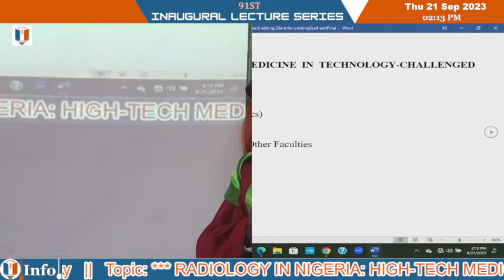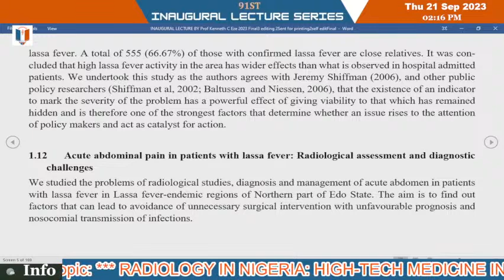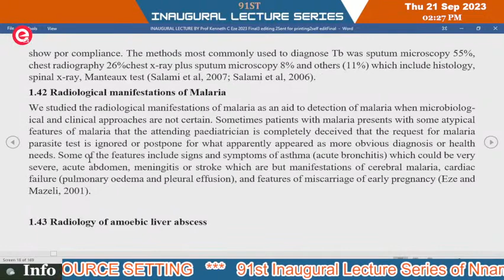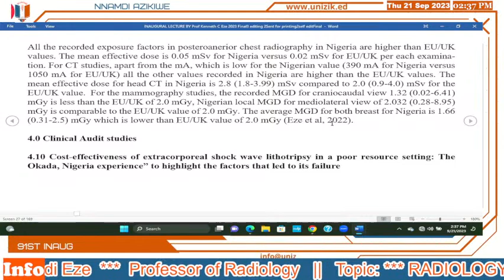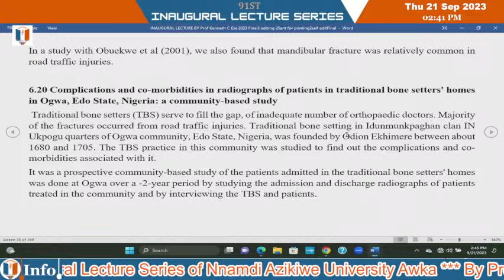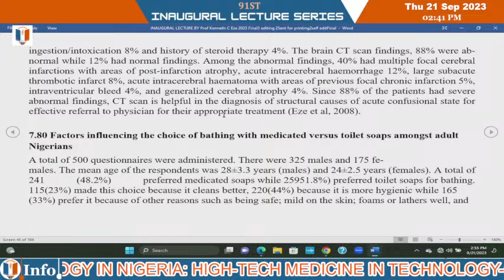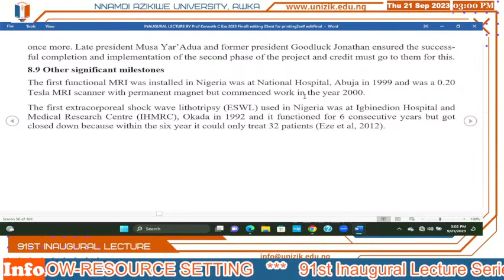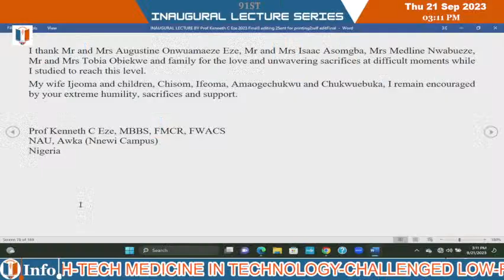91st Inaugural Lecture Series of Nnamdi Azikiwe University Awka By Prof. Kenneth Chukwudi Eze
91st Inaugural Lecture Series of Nnamdi Azikiwe University Awka

By: Prof. Kenneth Chukwudi Eze

Topic: RADIOLOGY IN NIGERIA: HIGH-TECH MEDICINE IN TECHNOLOGY-CHALLENGED LOW-RESOURCE SETTING